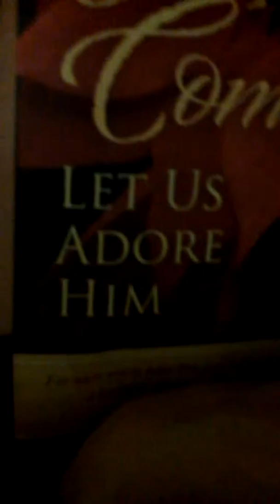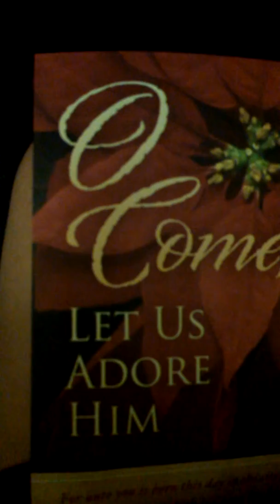Angels we have heard on high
St. Paul's Traditional choir at Christmas Eve midnight mass 2014